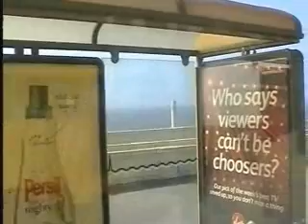Blackpool Centenary Tram 642 with lovely "crying baby" noise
Not sure what makes the "crying baby" noise on these, but certainly makes for an amusing ride.